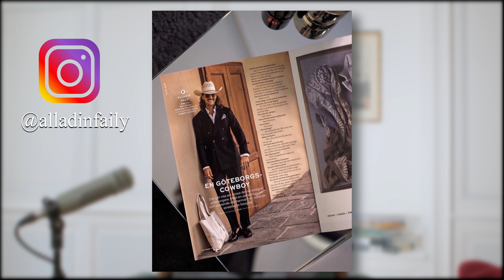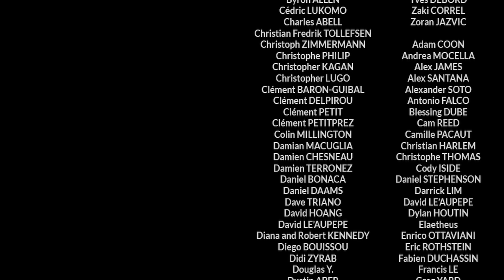Which Hat for you ?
In this new episode of Sartorial Talks, Sonya Glyn talks about one of the most spectacular yet very overlooked element of style: the hat. She describes the main kinds of hats you can wear in different seasons and occasions:

02:49 The Homburg
03:38 The Panama
04:45 The Pork Pie Hat
05:48 The Boater Hat
06:26 The Fedora
08:00 The Top Hat
08:53 The Bowler Hat
10:00 The Trilby
11:06 The Stetson (Cow -Boy Hat)
12:14 : The Cordobes (Spanish Hat)
12:47 How to style your hat

Give the hat a chance!